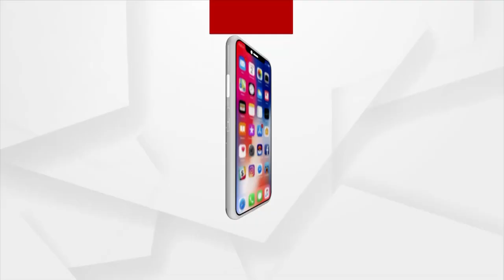Balangir: Helpless woman deprived of Basic Amenities due to the negligence of the Odisha Govt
Helpless woman of Balangir deprived of Basic Amenities due to the negligence of the Odisha Government.